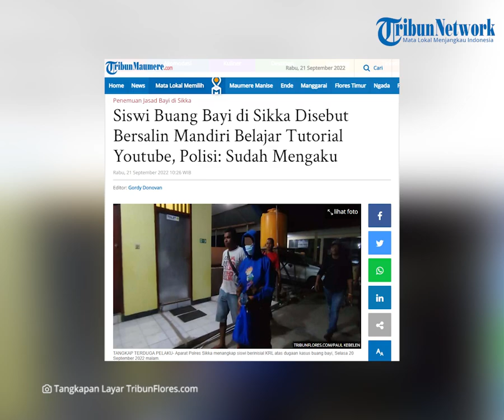Siswi Buang Bayi di Sikka Disebut Bersalin Mandiri Belajar Tutorial Youtube, Polisi: Sudah Mengaku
TRIBUNFLORES.COM, MAUMERE- Aparat kepolisian Sat Reskrim Polres Sikka masih memeriksa siswi berinisial KRL yang diduga membuang bayinya sendiri di Kali Mati, Kelurahan Nangameting, Kecamatan Alok, Kabupaten Sikka.

KRL berusia 19 tahun diringkus tim Buser setelah tiga hari melarikan diri di Desa Kringa, Kecamatan Talibura.

Ia bahkan bersembunyi di sekitar hutan wilayah setempat.

Berdasarkan informasi yang dihimpun TRIBUNFLORES.COM, terduga pelaku nekat bersalin mandiri mengikuti tutorial dari youtube. Bayi laki-laki dilahirkan pada hari Jumat 16 September 2022 di rumah neneknya berjarak sepuluh meter dari TKP.

Artikel ini telah tayang di Tribunflores.com dengan judul Siswi Buang Bayi di Sikka Disebut Bersalin Mandiri Belajar Tutorial Youtube, Polisi: Sudah Mengaku,

Penulis : Paulus Kebelen
Editor : Gordy Donofan
VP : Tian Kedoh